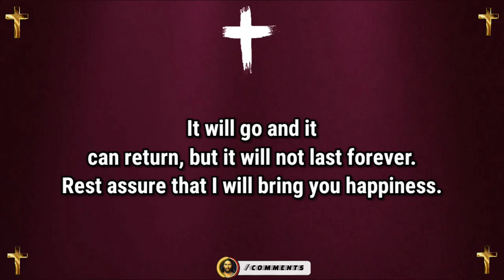Jesus dream 💫 prophetic word 🗒️ prophetic dream 💫 god's message today | God says(2)